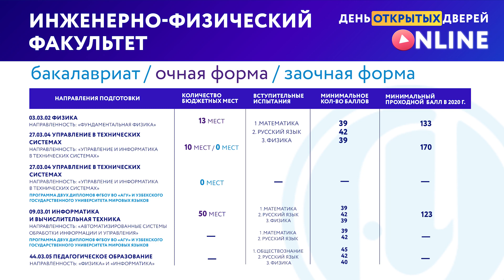Инженерно-физический факультет АГУ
Поступая на инжфиз АГУ, Вы обеспечиваете себе получение увлекательной и престижной профессии. Среди выпускников факультета – десятки ведущих специалистов в IT – области, руководителей подразделений предприятий, как в России, так  и за рубежом.

Вячеслав Тлячев, заведующий кафедрой теоретической физики, Павел Бучацкий, заведующий кафедрой автоматизированных систем обработки информации и управления, и Адам Курашинов, заместитель декана по воспитательной работе, расскажут Вам обо всех актуальных направлениях подготовки факультета.